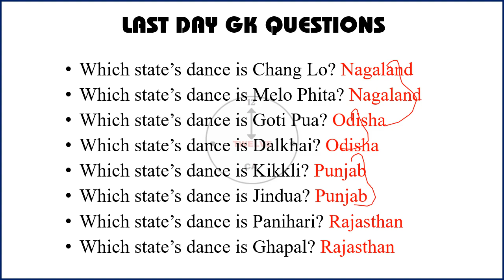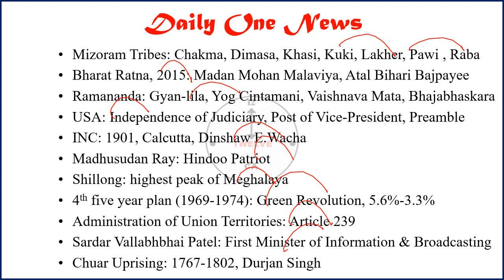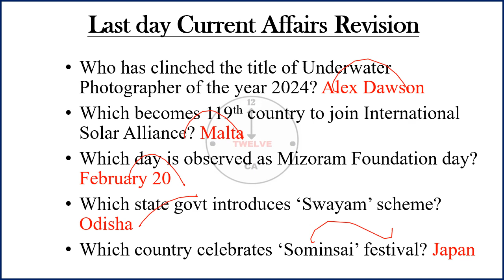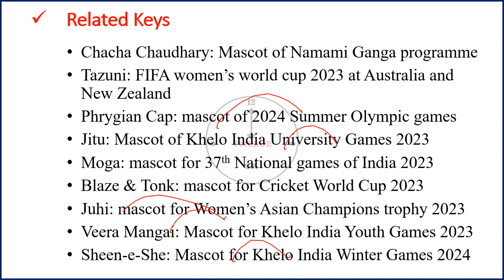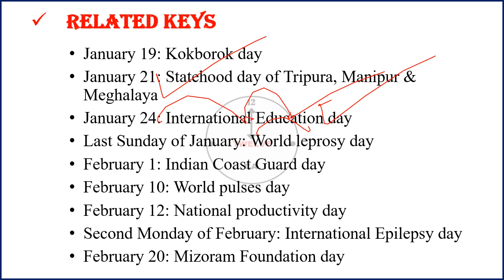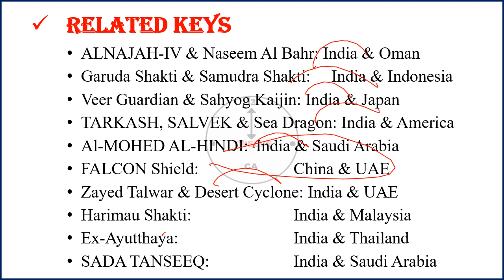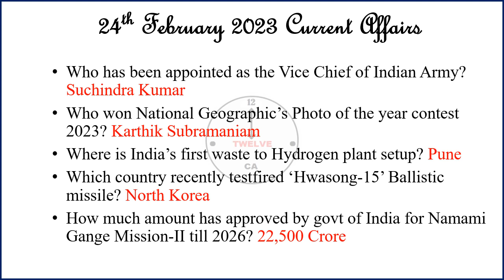24 February 2024 Current Affairs in English | Current Affairs Today | Current Affairs 2023